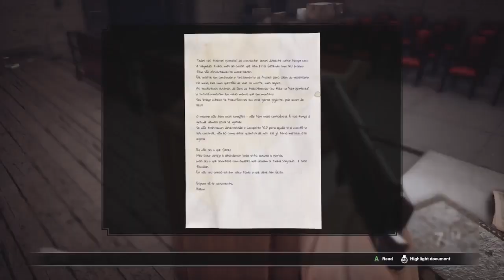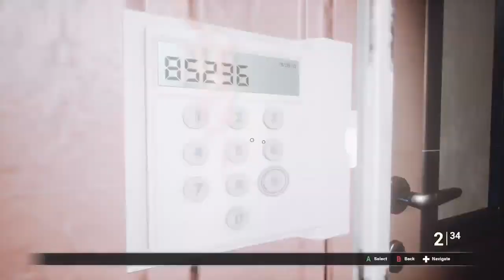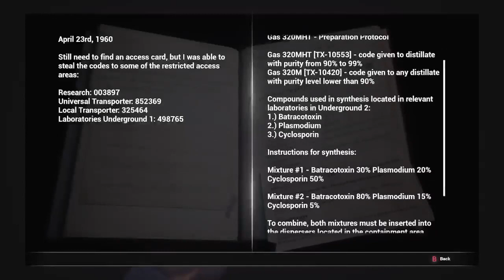Power is Everything | Fobia: St Dinfa Hotel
Treze Trilhas is home to the St. Dinfina Hotel, a decadent site that is the subject of numerous rumors including mysterious disappearances and paranormal activity. Hoping to break the story, amateur journalist Roberto Leite Lopes travels to Santa Catarina following a tip from his friend Stephanie. His investigative skills will be needed not only to uncover the truth but to survive when reality is turned upside down with his discovery of a camera that reveals different timelines, a fanatical cult, human experiments, and apparitions roaming the halls. Solve puzzles and scavenge for anything to stop their hunt as the past, present and future collide.

If you enjoyed, please consider leaving a like and you can catch me live over